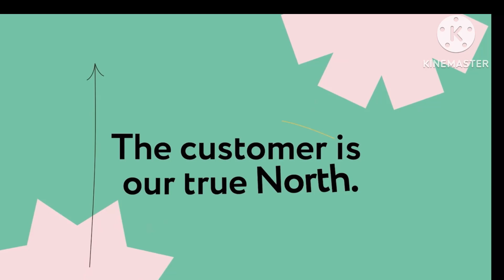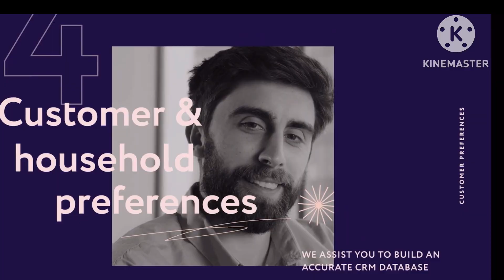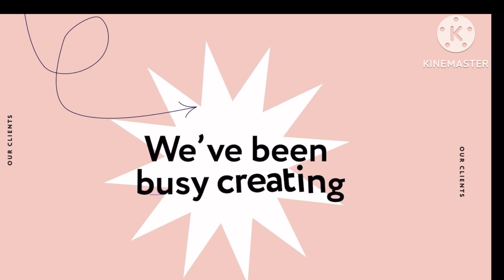Digital Marketing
Unlock the full potential of your brand with our comprehensive digital marketing solutions. From strategic social media campaigns to targeted SEO strategies, we tailor our services to elevate your online presence. Join hands with us to navigate the dynamic digital landscape, driving engagement, conversions, and growth. Harness the power of data-driven insights, captivating content, and innovative strategies to propel your brand into the spotlight. Let's redefine success together in the ever-evolving world of digital marketing